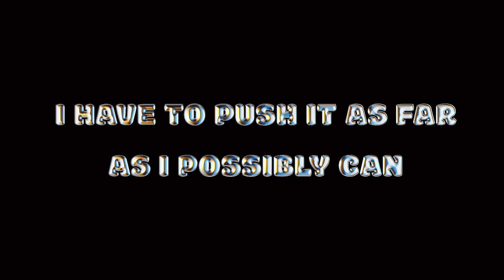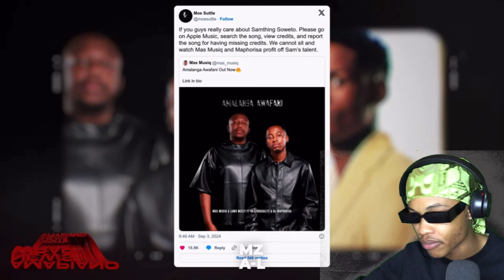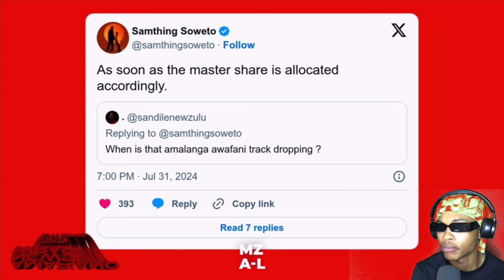THIS IS WHY SAMTHING SOWETO WASN’T credited.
I have no copy rights over the music in the background

Follow me on all socials :
SKAII WALKER

LOVE&light